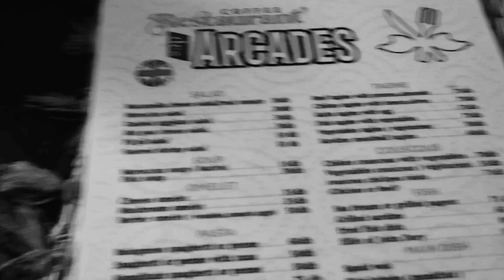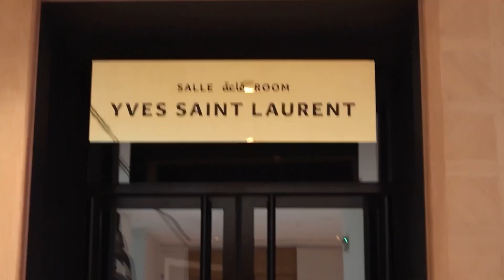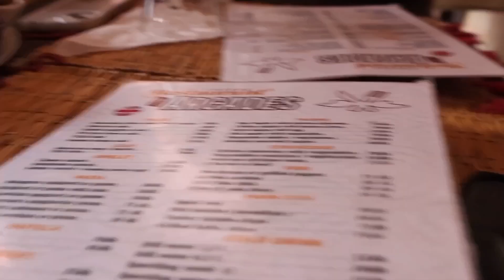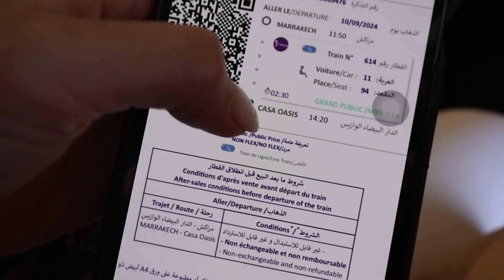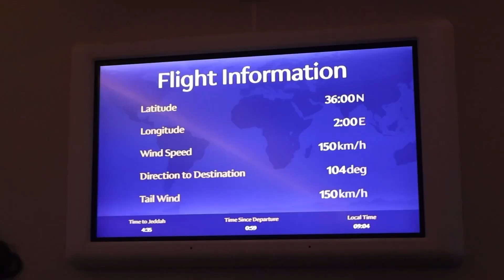TRAVEL VLOG #4: Morocco Vlog Uncovered! (From Colorful Souks to Desert Nights! + Bird Poop)